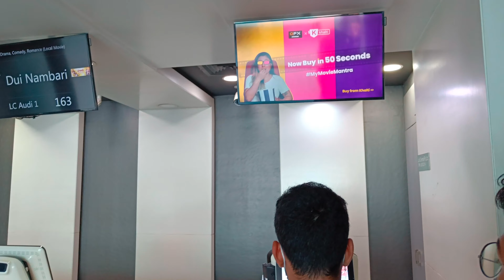Ekchin niskeko 4-5 jana lai cheat kateko dekhiyo 😆 | One Piece Red ko ticket payena 😪